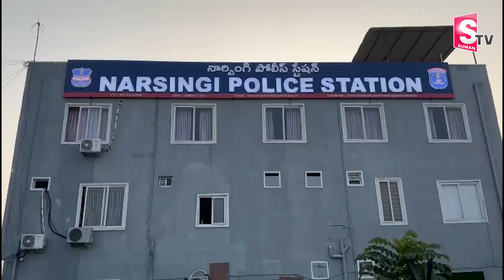నన్ను కాపాడండి..!మౌనిక..| Police Reacts On Shanmukh & His Brother | Maunika | SumanTV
Watch► నన్ను కాపాడండి..!మౌనిక..| Police Reacts On Shanmukh & His Brother | Maunika | SumanTV